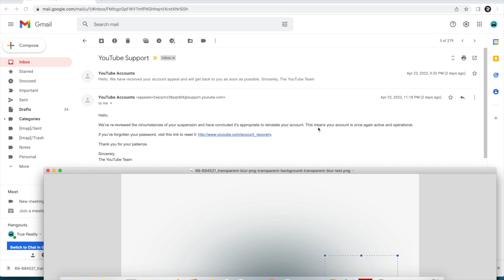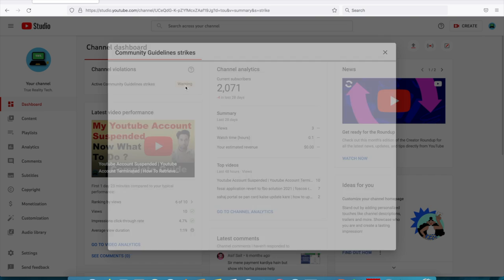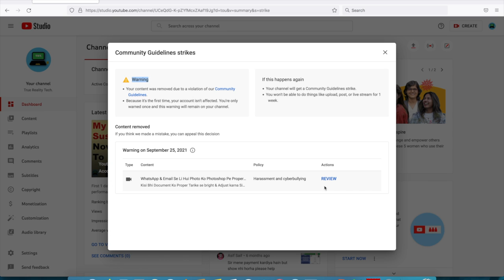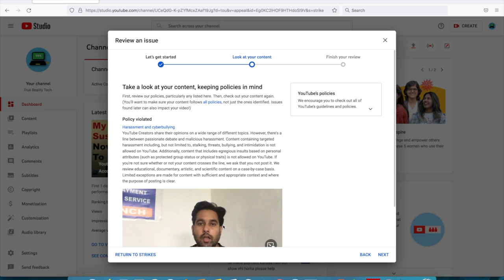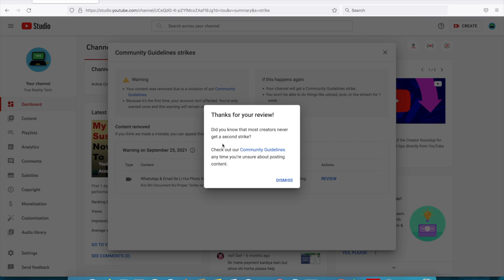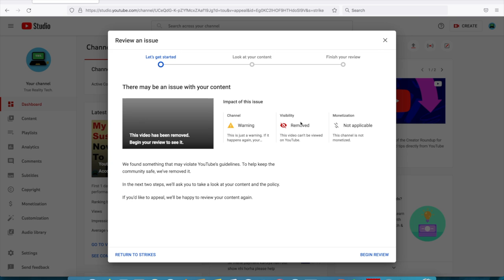Active Community Guidelines Strikes 2022 | What To Do Next First After YouTube Channel Live Again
Part 2 For First Part (How To & When To Appeal after Suspension Or Termination Click On i Button)